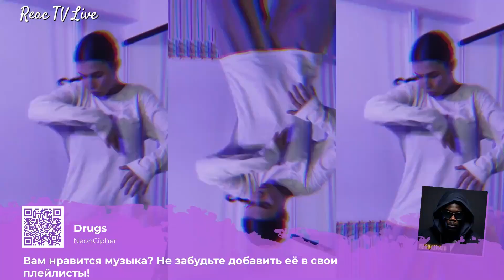Reaction Кравц Гио Пика - Где ты прошла Реакция Иносранцев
Понравилась музыка? Добавляй в свои плейлисты:
Lucky LB
Central Cee

NeonCipher
Drugs
В этом видео собраны реакции иностранцев на  Reaction Кравц Гио Пика - Где ты прошла.

В этом видео иностранцы слушают:
Reaction Кравц Гио Пика - Где ты прошла РЕАКЦИЯ ИНОСТРАНЦЕВ